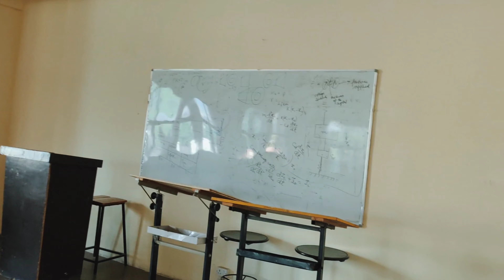Mechanical Photoshoot... Behind the scenes of behind the scenes..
I am A learner And i am learning Every Day ❤️❤️
Hope You All are safe and sound ❤️

Theek hai na tu link